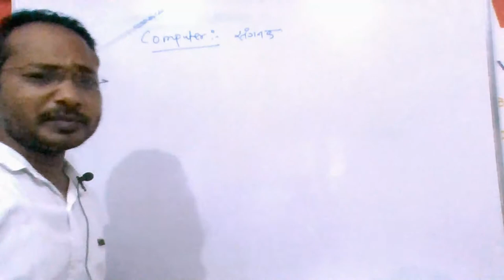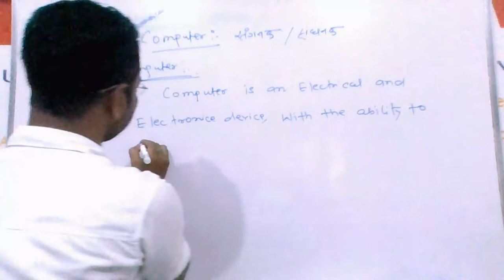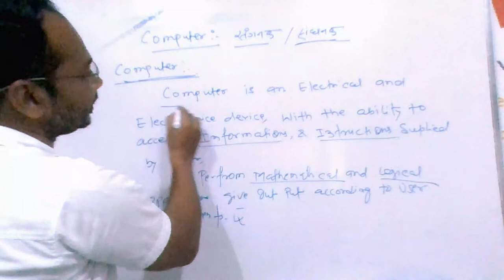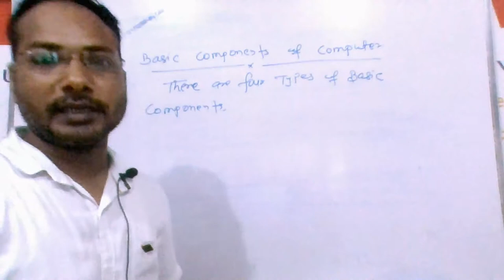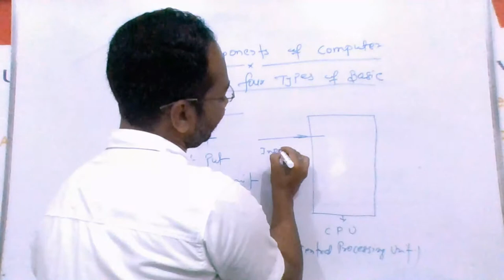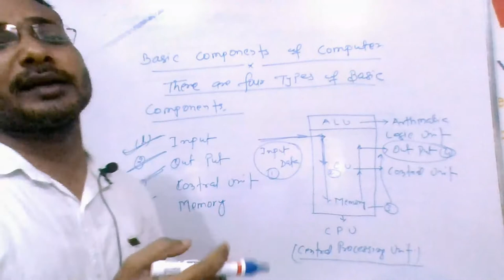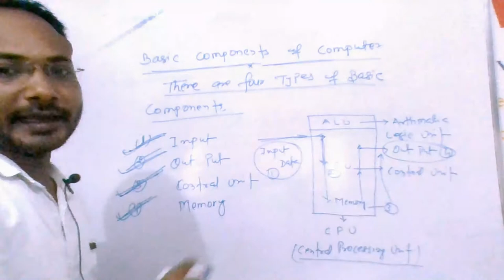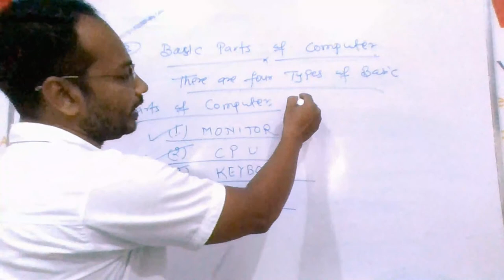Basics of Computers - Introduction. .. SHAAN SIR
Basics of Computers - Introduction. ... The literal meaning of computer is a device that can calculate. However, modern computers can do a lot more than calculate. Computer is an electronic device that receives input, stores or processes the input as per user instructions and provides output in desired format